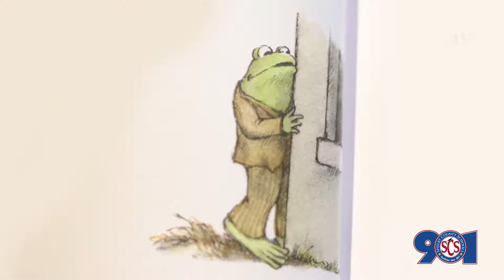SCS Bedtime Stories - Wes Yahola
Wes Yahola, producer and co-host on 98.1 The Max's "Drake in the Morning," reads from the Frog and Toad collection by Arnold Lobel.